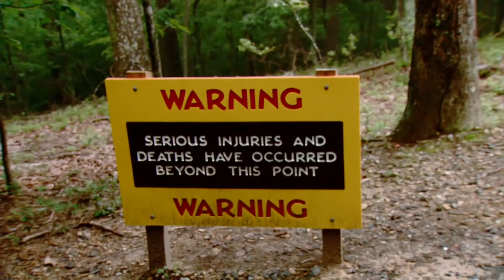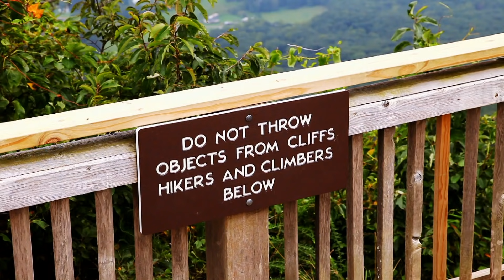"I Might Need Someone Strong To Carry Me Off This Mountain" | My Big Fat Fabulous Life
Whitney takes on Hanging Rock's 2.4-mile trail in preparation for her upcoming hike in Alaska. Will she be able to finish the trail, or will she throw in the towel?